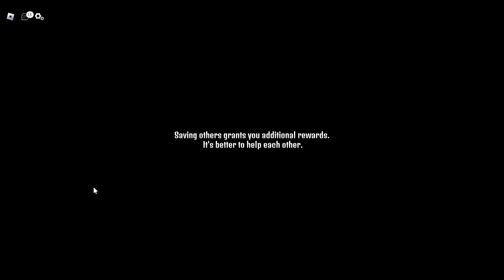CAN I ESCAPE ROBLOX KEYS? 🗝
Welcome to KEYS, an exhilarating adventure game where you must face your fears and evade the monsters lurking in the darkness. Explore mysterious places, find keys to unlock doors, and discover the secrets hidden in the shadows.

But be cautious - this journey is not for the faint-hearted:
⚠️ Get ready for flickering lights and sudden panic that will keep you on the edge of your seat.
🎧 For the best experience, we recommend wearing headphones to fully immerse yourself in the game.

If you enjoy this game, please give it a thumbs up 👍 and favorite ⭐.